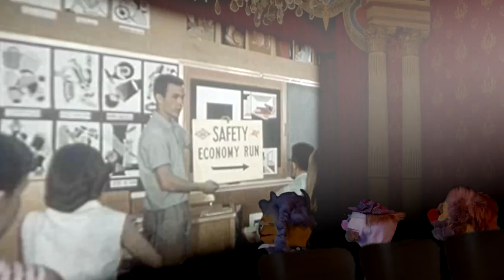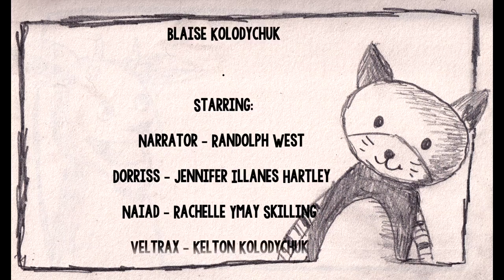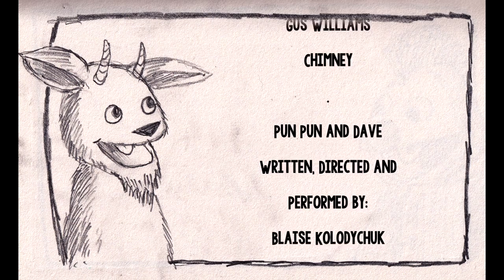Rabbit Ears News: The Weekly Carrot Finale! - Episode 331: The End!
This Special Double Length Final Episode Features:
Nandi Bear Tenants!
Pun Pun and Dave!
Rabbit Ears Reviews!
Galaxy Weather!
Chimney-O's!

Fabulous TV for Children and Adults!
Share this with the people you love!!
Join Beth the Bunny, Mr. Blaise and Magic in the Rabbit Ears New York television studio for an adventure in songs, stories and fun!

Starring:
Beth Murray
Blaise Kolodychuk
Elaine Boyling

Guest Starring:
Randolph West
Jennifer Illanes Hartley
Rachelle Ymay Skilling
Kelton Kolodychuk
Kaziah Schriml
Ava Wheeler
Terence Ramsay
Zora Ismail
Sophie MacLellan
Beau Skilling
Kate Stokowski
Alaya Palacio
Ward Skilling
Gus Williams
Zena Ukisu
Liz Contos
Mary Armstrong
Sarah Moon
Gus Williams
Chimney
Terence Ramsay
Frankie VanRooyen